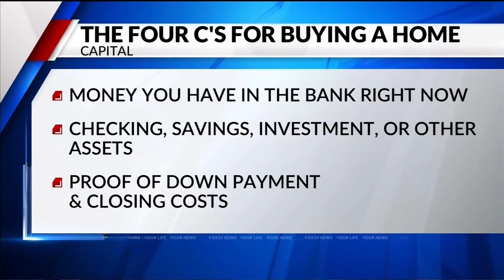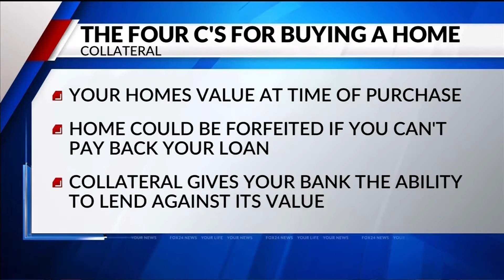FOX 24 at 7: Four C's of Rock Mortgage